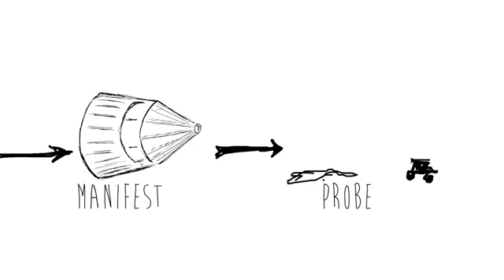STEM Challenge: Project Mars Probe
Students will be challenged to create a prototype space probe for a Mars mission.